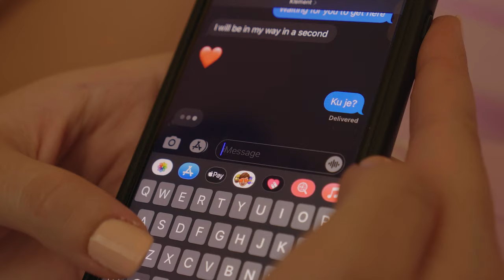Klement Tinaj - HOTJANE ( Official video 4K )